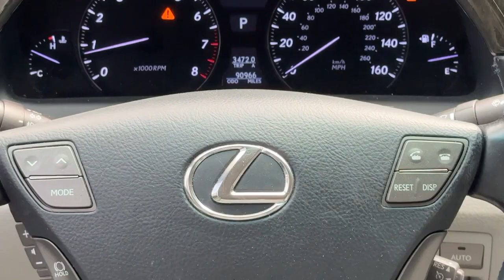2011 Lexus LS 460 Newport News, Virginia Beach, Mechanicsville, Chester, Fredericksburg VA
Pre-Owned 2011 Lexus LS 460 available at Grace Auto Sales located in 7909 W Broad St, Richmond, VA, 23294. Servicing the Newport News, Virginia Beach, Mechanicsville, Chester, Fredericksburg area.